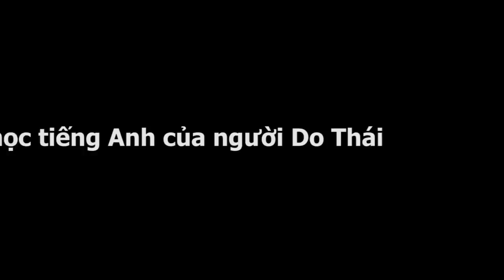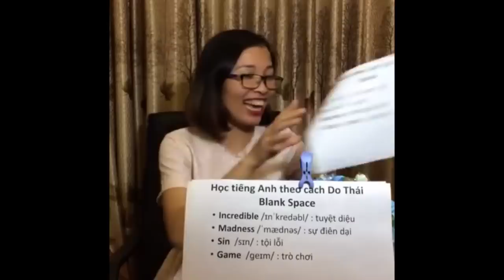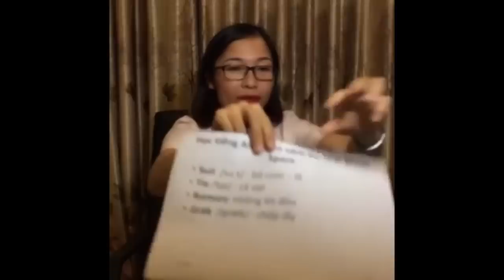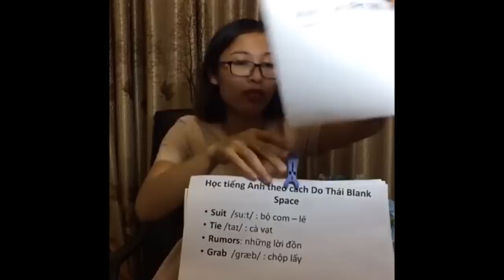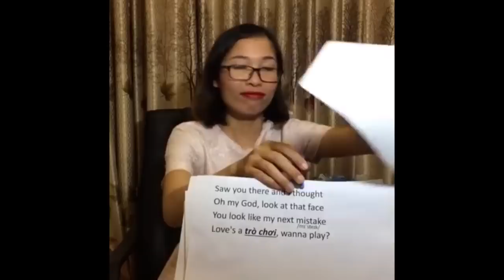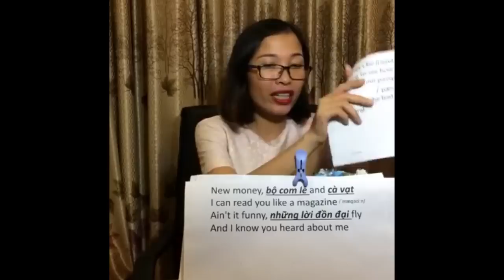Cách học tiếng Anh của dân tộc Do Thái thông minh nhất thế giới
Mỗi ngày xem và thực hành nói tiếng Anh 30p cùng Enmota English, bạn sẽ cải thiện kỹ năng tiếng Anh của mình nhanh chóng và tự tin nói tiếng Anh sau 6 tháng.

Ở đất nước Israel, mọi người nói tiếng Do Thái và tiếng Ả- Rập là ngôn ngữ chính thức, nhưng hầu hết dân Israel đều nói tốt tiếng Anh và tiếng Đức, và rất nhiều người dùng tốt tới bốn hay năm ngôn ngữ khác nhau.
Vậy người DO THÁI đã học tiếng Anh như thế nào? Cùng phù thủy Lê Nguyệt tìm hiểu nhé.

Theo dõi Fanpage để nhận nhiều bài học hay và ưu đãi mỗi ngày
Trong 8 năm qua, Tiếng Anh Lê Nguyệt đã trực tiếp dạy học cho 9000+ học viên từ năm 2009. Hàng ngàn học viên đã được truyền cảm hứng để yêu và học tiếng Anh, trong đó có hơn 300 giảng viên các trường đại học tại Hà Nội đã tham gia học tại đây. Rất nhiều học viên của Tiếng Anh Lê Nguyệt đã trở thành giáo viên dạy tiếng Anh ở nhiều vùng miền khác nhau trên khắp cả nước.

Tiếng Anh Lê Nguyệt không cố gắng để làm vừa lòng TẤT CẢ MỌI NGƯỜI, điều Tiếng Anh Lê Nguyệt làm là chia sẻ những gì chúng tôi TIN TƯỞNG với những người có cùng niềm tin đó.
Đó là:
Anyone can speak English. As long as you don’t give up, you will be an excellent English speaker.
AI CŨNG CÓ THỂ NÓI ĐƯỢC TIẾNG ANH. CHỈ CẦN BẠN KHÔNG BỎ CUỘC, BẠN SẼ CÓ THỂ NÓI TIẾNG ANH TRÔI CHẢY.

Please be hard – working and NEVER GIVE UP.
Much love,
Lê Nguyệt

Để:
✔  Củng cố kiến thức nền tảng và có cái nhìn tổng quan nhất về tiếng Anh
✔  Biết cách nói tiếng Anh có trọng âm, nối âm, ngữ điệu
✔  Phát âm chuẩn âm /a:/ trong tiếng Anh và có khả năng tự chỉnh lỗi sai phát âm cho chính mình
✔  Tự tin giới thiệu bản thân bằng tiếng Anh với người nước ngoài và nhiều hơn thế nữa